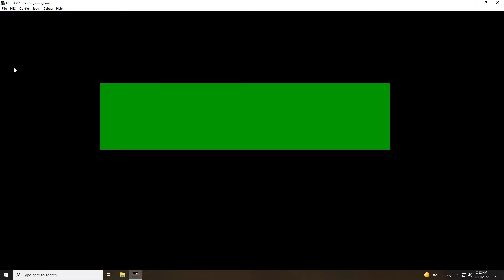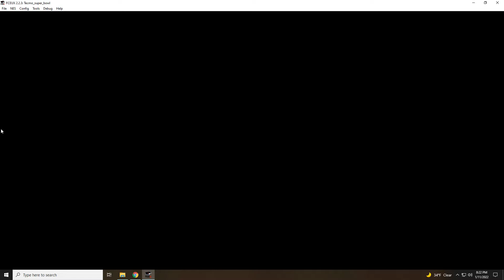The TSB Project - Patriots part 1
Welcome to the first video in my Tecmo Super Bowl Project. Highlights from the first 7 weeks of the Patriots season. Many more videos to follow in the coming months. It's great for the algorithm.